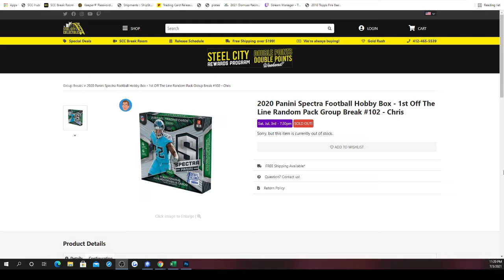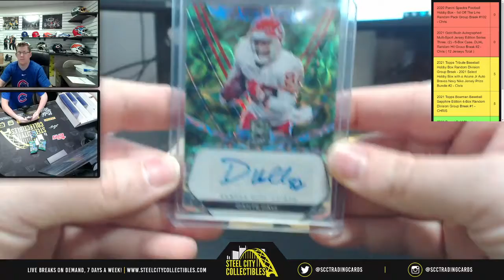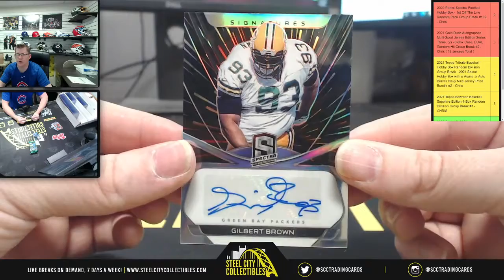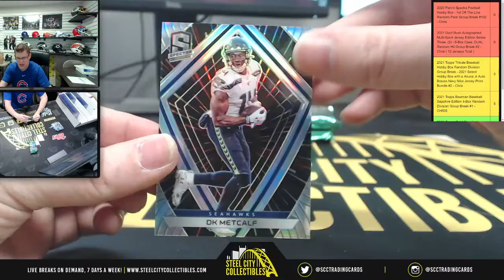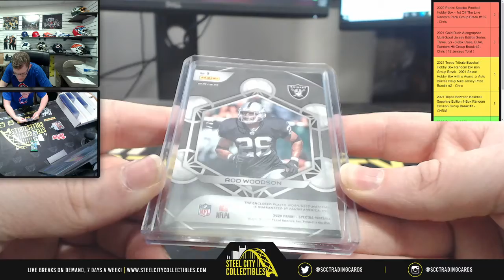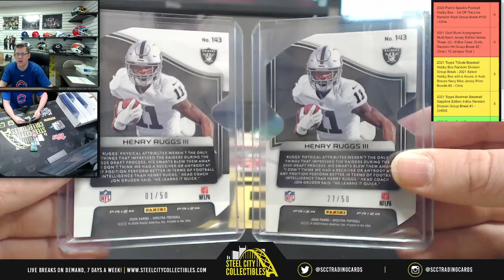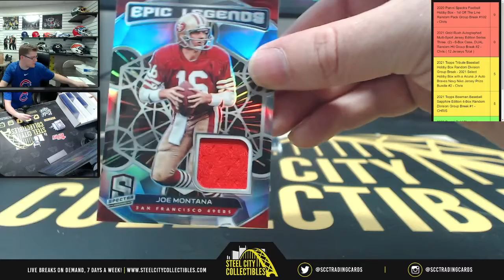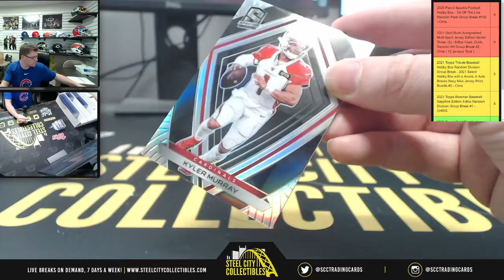2020 Panini Spectra Football Hobby Box - 1st Off The Line Random Pack Group Break #102 - Chris